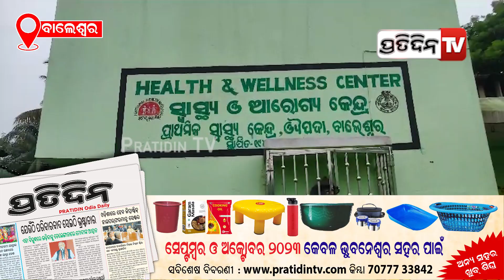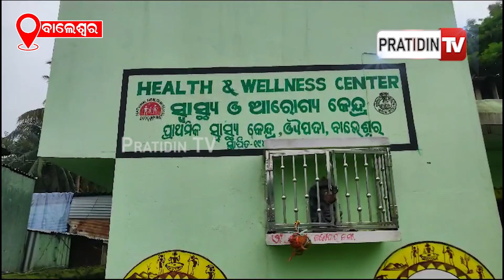କେବେ ଗୋଷ୍ଠୀ ସ୍ବାସ୍ଥ୍ୟ କେନ୍ଦ୍ରର ମାନ୍ୟତା ପାଇବ ଔପଦା ପ୍ରାଥମିକ ସ୍ବାସ୍ଥ୍ୟ କେନ୍ଦ୍ର ? |Balasore | PratidinTv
କେବେ ଗୋଷ୍ଠୀ ସ୍ବାସ୍ଥ୍ୟ କେନ୍ଦ୍ରର ମାନ୍ୟତା ପାଇବ ଔପଦା ପ୍ରାଥମିକ ସ୍ବାସ୍ଥ୍ୟ କେନ୍ଦ୍ର ?